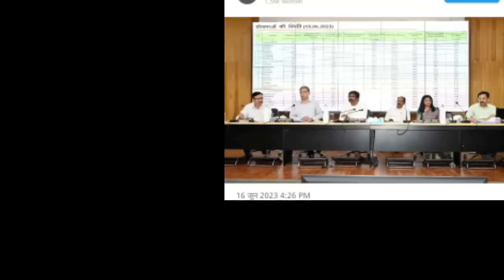आज 18 जून 2023 झारखंड की ताजा खबर ।। Today Jharkhand News, Jharkhand Breaking News Cm Hemant